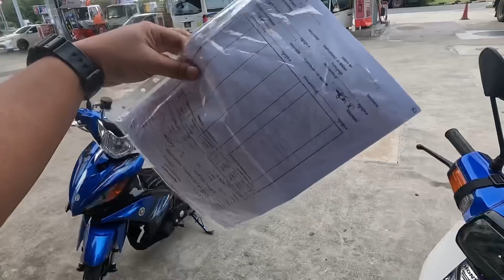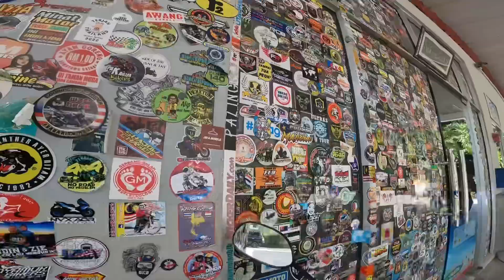DAY 1 | Ride Jelajah Thailand Naik Kapcai EX5 | Fuhh Budak Siam Ajak Race | Apahal api tu ? 😱